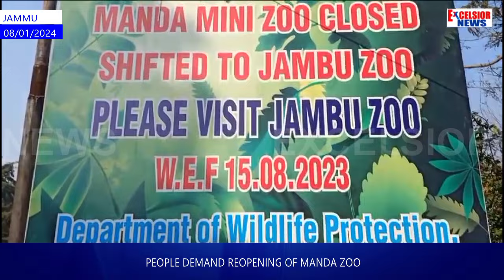People Demand Reopening Of Manda Zoo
People have demanded reopening of Manda Zoo, located near Jammu city, which was closed for general public last August.  Animals from Manda Zoo, comprising 12 species, were shifted to the Jambu Zoo in Khanpur Nagrota, converting Manda Zoo into a rescue center. With the closure of Manda Zoo, city residents had to travel 9.3 kilometers instead of the previous 3 kilometers to reach Jambu Zoo.